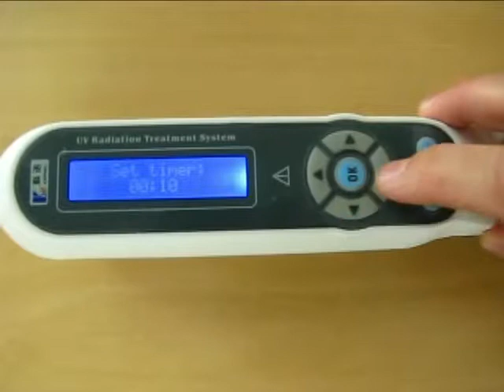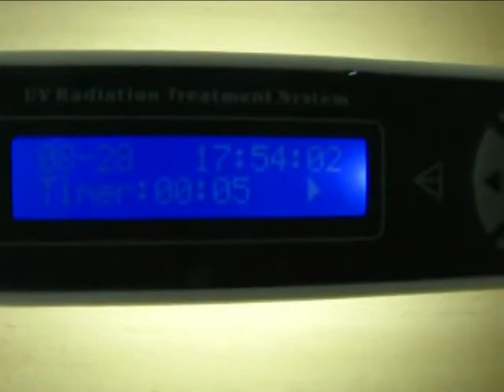UVB Narrow Band Lamp. Vitiligotreatment.co.za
Vitiligotreatment UVB Narrow Band Lamp